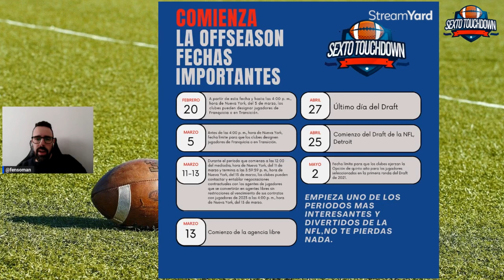Offseason EP.1: Franchise Tag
Hoy es un día importante para la NFL, empieza la posibilidad de designar jugadores franquicia. Y con ello arranca oficialmente la off season de este año.